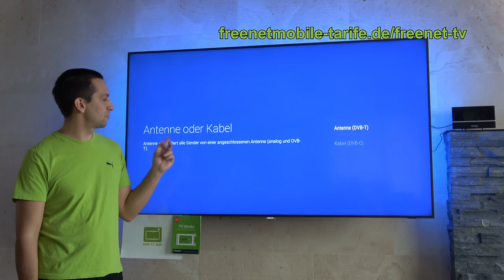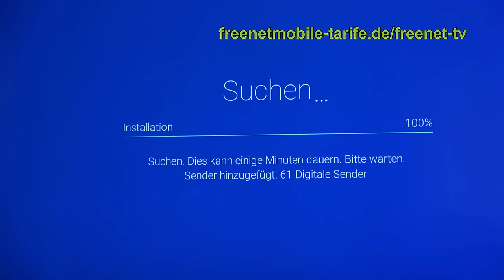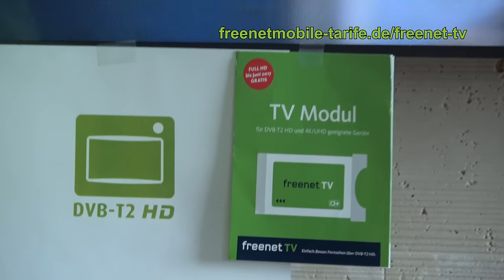CI+ Modul für freenet TV / DVB-T2 HD (private HD Sender über Antenne)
Video Vorstellung und Testbericht (Praxistest) vom freenet TV CI Plus Modul für private Fernsehsender über DVB-T2 HD - alle Details zum freenet TV Modul

Wichtig: dass freenet TV CI+ Modul funktioniert nur, wenn Ihr Fernseher bereits einen DVB-T2 HD Empfänger integriert hat und über ein Antennen-Signal verfügt. Das freenet TV Modul geht auch für externe Receiver, die nicht über den Irdeto Standard verfügen (Modul wird dann für das entschlüsseln der privaten Sender in HD benötigt). Wenn sie noch keinen DVB-T2 HD Empfänger haben, brauchen Sie statt des freenet TV CI+ Modules einen DVB-T2 HD Receiver - z.B.

Das freenet CI-Plus Modul gibt es zusammen mit einem freenet TV Vertragsabschluss bei uns besonders günstig - hier informieren

Ob freenet TV und DVB-T2 HD in Ihrer Region nutzbar ist, können Sie kostenlos und unverbindlich überprüfen.

Welche Fernsehsender Sie per DVB-T2 HD empfangen können, sehen Sie

Alle Fragen zur Abschaltung von DVB-T ab Ende März 2017 (altes terrestrisches Antennen-Fernsehen) beantworten wir Wir erklären, wer handeln muss und wer nichts unternehmen muss.